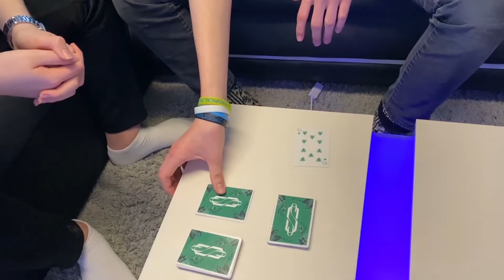Magie des Zuschauers?!! 🤔 Nach Bauchgefühl entschieden! 😎😎 // Magic Eric♠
♠EUER MAGIC ERIC♠'

Verwendetes Kartenspiel:
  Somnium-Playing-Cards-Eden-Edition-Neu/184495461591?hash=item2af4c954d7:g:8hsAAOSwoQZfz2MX